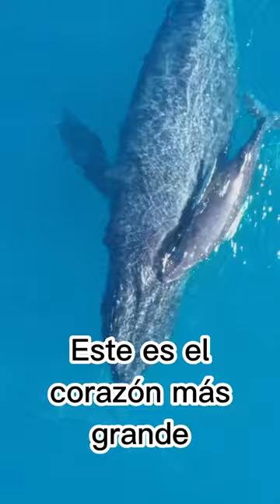El corazón de la ballena azul: el órgano más grande del reino animal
Descubre el sorprendente tamaño del corazón de la ballena azul en este video educativo. Con un peso de hasta 600 libras, este órgano es tan grande como un automóvil y es el más grande de cualquier animal conocido. Aprende más sobre las increíbles características de la ballena azul y cómo su enorme corazón le permite sobrevivir en el océano. ¡No te pierdas esta fascinante lección de biología marina!